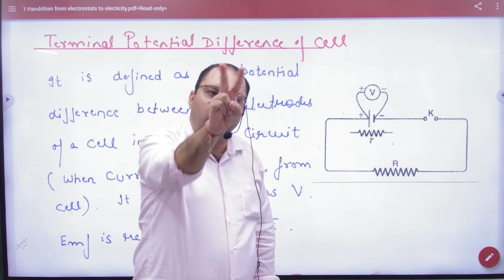3 Internal Resistance